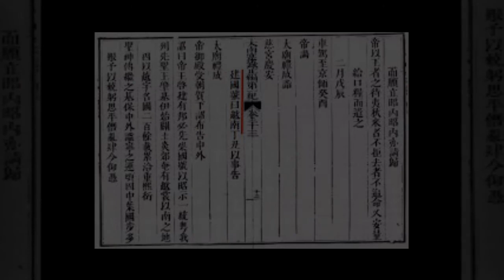CÔNG CUỘC MỞ RỘNG BỜ CÕI VỀ PHƯƠNG NAM CỦA NHÀ NGUYỄN